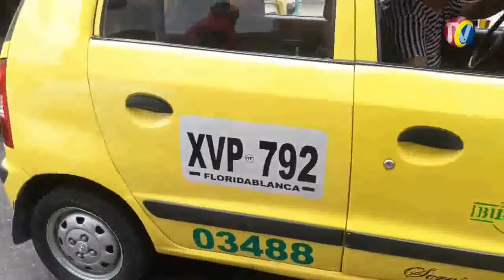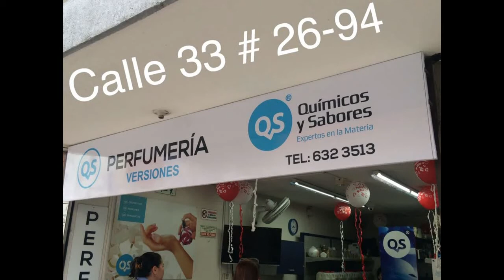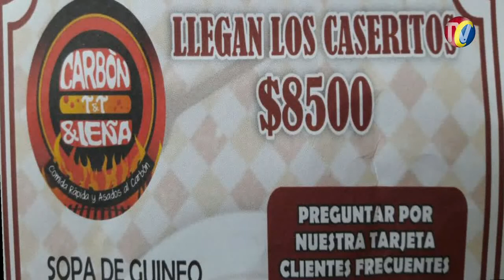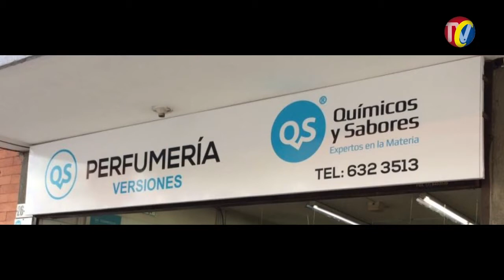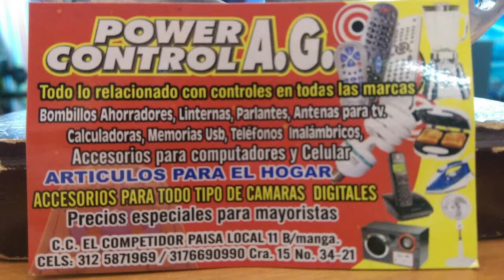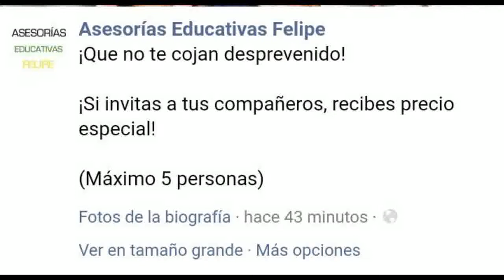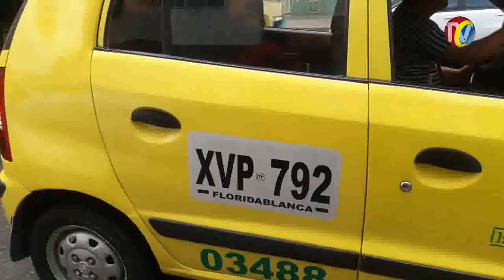IMPACTO Lunes 27 de Febrero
01- CAPTURADA alias la MONA, por RATA- En video quedó rata que robaba empresas que la contrataban-
02- JAIME Socio de Chavela y su Hijo llegaron a discoteca Zona rosa Dispararon, Golpearon e Hirieron a coordinador de Seguridad de Zona Rosa porque no lo dejaron entrar a Discoteca LOCOMBIA
03- Policía de Carreteras Descubrió cargamento de Armas en la Defensa Trasera de un Automóvil
04- CHIMITÁ- Otra moto SUZUKI BEST 125 por estos ratas que quedaron en video
05- Quien Compre Autopartes Robadas Podría Ir A La Cárcel - Teleantioquia Noticias
06- Capturado este RATA, alias MANCHON- luego de atracar con otro sujeto en Moto y robar Celular en cra 33 calle 36- lo persiguieron y lo capturaron en la Cra 33 calle 41

07- PARQUE LA FLORA- Clase de Aeróbicos Destruye Zona Verde- Vendedores ambulantes sin Control- donde estan las Autoridades
08- GIRON- capturado este rata que se metía a Robar en Diferentes Negocios- Muchas veces lo han capturado pero juez lo deja libre y sigue robando
09- Claudia Milena Acosta, de 33 años, fue identificada la mujer que falleció ayer en la mañana en un accidente que ocurrió en el barrio La Playa de San Gil, en la vía que conduce al municipio de Charalá. En el incidente estuvieron involucradas dos motos y una buseta.
11- TAXISTA  Tapona Vía por dejar pasajeros Bulevar Santander con cra 25- Irrespetuoso porque se le pida que No haga quedar mal a los Buenos taxistas de Bucaramanga

11- TAXISTA  Tapona Vía por dejar pasajeros Bulevar Santander con cra 25- Irrespetuoso porque se le pida que No haga quedar mal a los Buenos taxistas de Bucaramanga
12- TVC- nota 12- PULGAS- GAULA capturó extorsionista que cobraba 150 mil por devolverle documentos Robados a Ciudadano
13- CAPTURADA alias la MONA, por RATA- En video quedó rata que robaba empresas que la contrataban-